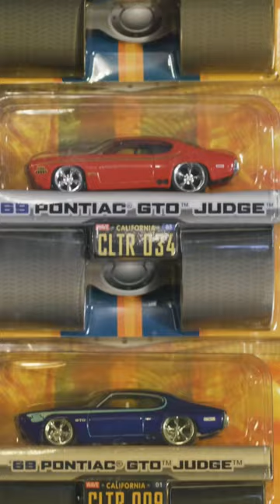How Shorty Got His Start | Shorty's Dream Shop